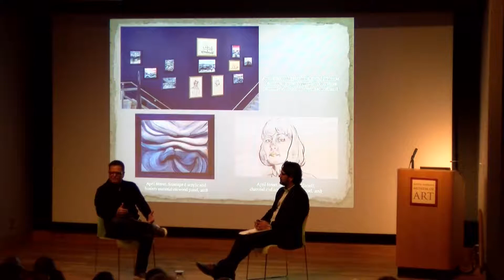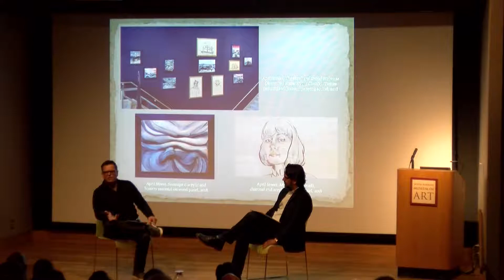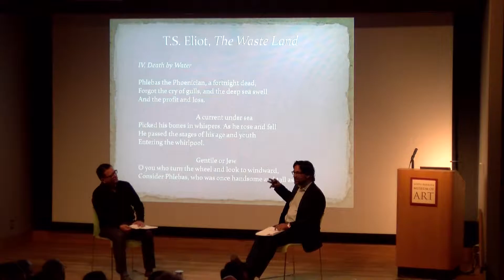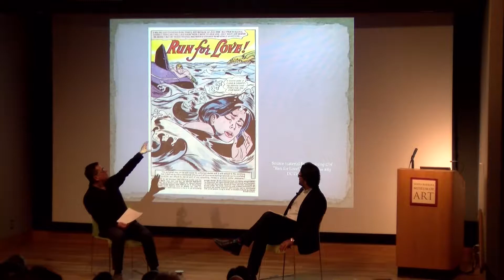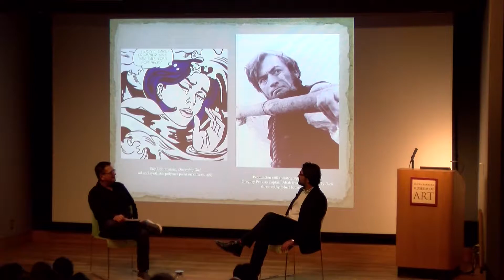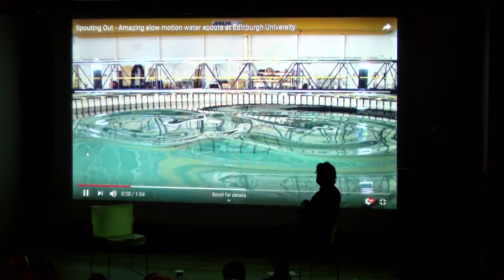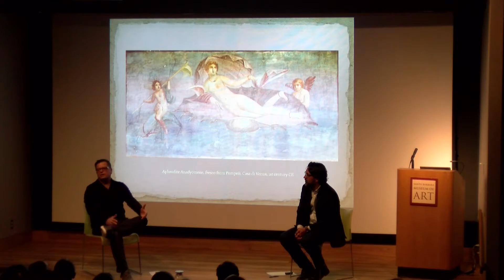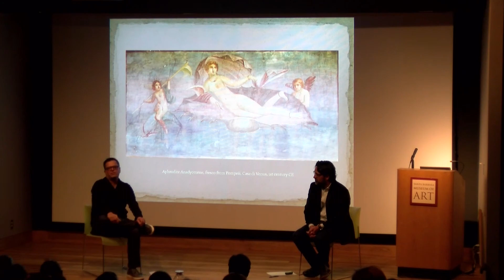Parallel Stories Lecture: Tony de los Reyes and Sameer Pandya - January 27, 2019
"Reflections on a Watery World"

Inspired by the site-specific installation by Los Angeles-based artist April Street, The Mariners' Grand Staircase (Armoured Stars, Flying Clouds), currently installed in the Museum's Park Lobby, this conversation between artist Tony de los Reyes and writer Sameer Pandya explores the symbolic potential of the sea. As Herman Melville wrote, why did some "...hold the sea holy?" Why, like Narcissus, do we see ourselves in rivers and oceans? Why, with its associations of unpredictability, infinity, the beginnings of life, turbulent passions, unfettered freedom, purification, solitude and rebellion, does water seduce us, console us, and alarm us?

Parallel Stories is a literary and performing arts series that pairs art and artists with award-winning authors and performers of regional, national, and international acclaim. This series functions as a multidisciplinary lens through which to view the Museum's collection and special exhibitions.